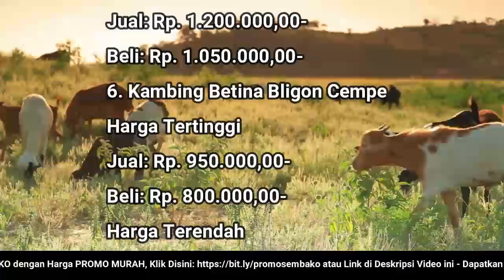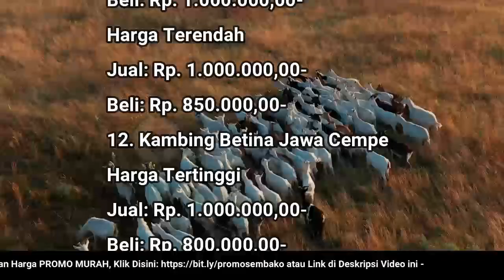🔴 UPDATE: Harga Kambing Hari Ini, Rabu 22 Juni 2022 Jantan/Betina Bligon/Jawa Dewasa/Muda/Cempe